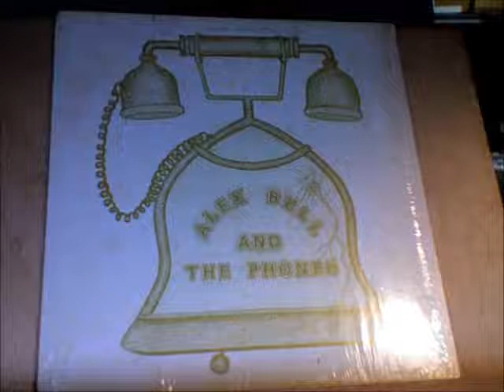Alex Bell and The Phones - 12 - Coconut Man